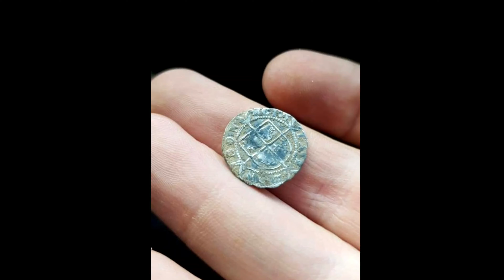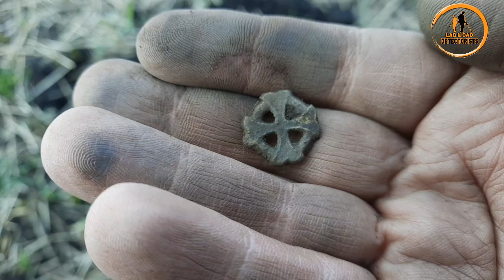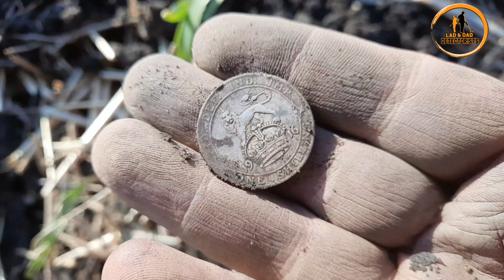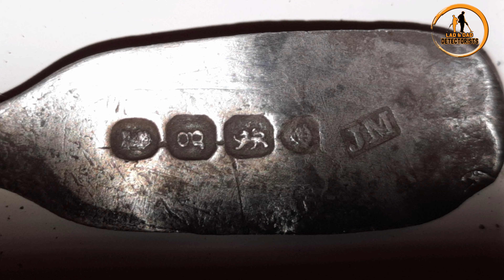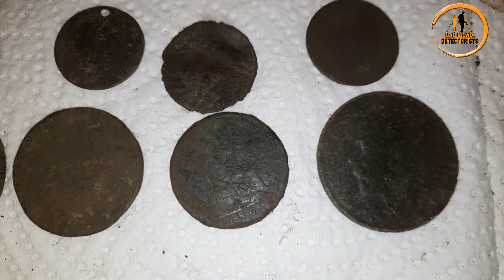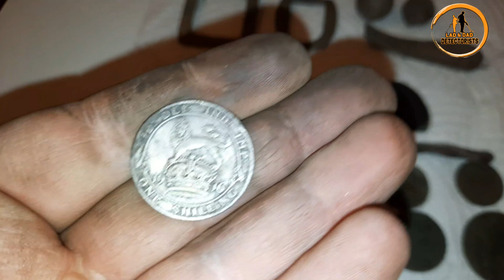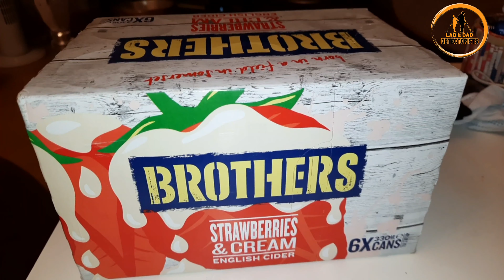Metal Detecting #34 Makro Multi Kruzer / Finds / 2x Silver